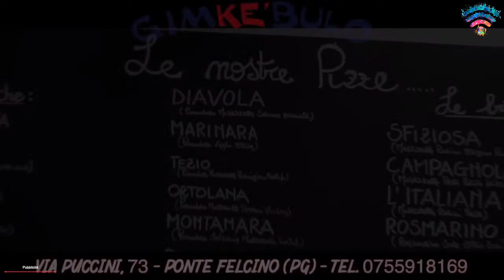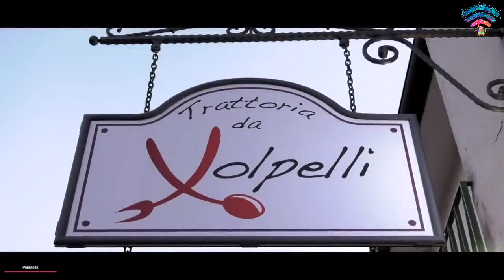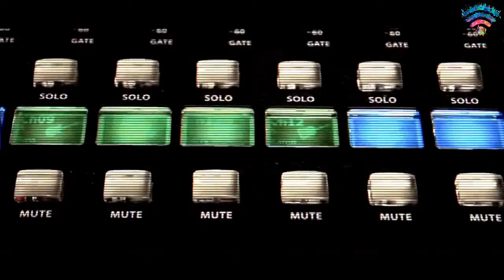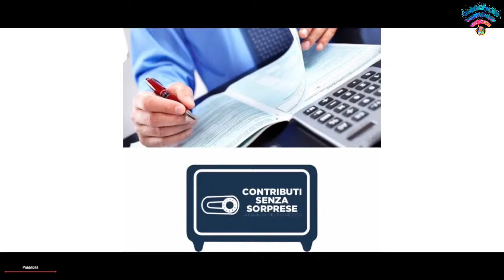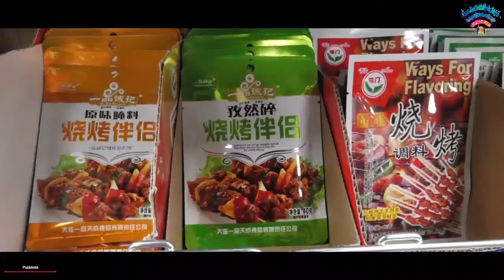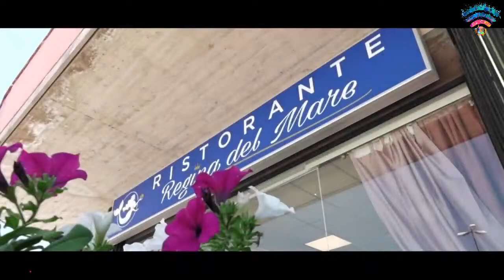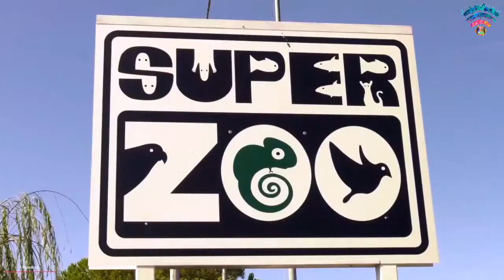Serie A2 Basket Femminile Girone Sud 2022-2023 - P. F. Umbertide vs. Basket Girls Ancona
Serie A2 Basket Femminile Girone Sud 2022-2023 - Pallacanestro Femminile Umbertide vs. Basket Girls Ancona